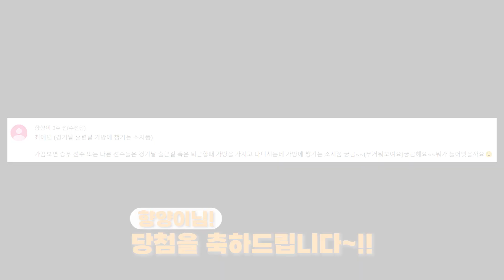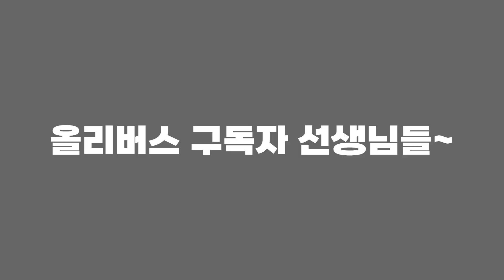승우와 함께 구독자 이벤트 당첨자를 발표합니다🤗/ 올리버스 구독자 1000명 이벤트💖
여러분!! 드디어 저희가 1000명 구독자 당첨자분들을 승우와 함께 발표합니다!🤗
승우가 여러분들이 남겨주신 많은 댓글들을 승우가 보면서 감탄을 금치 못했습니다🙊💖
그만큼 아주 신중~~하게 고민의 고민을 거듭해서 어렵게 골랐답니다!!
🎉당첨되신 분들! 진심으로 축하드립니다!🎉

또 승우가 당첨자분들을 위해 랜덤 메시지✉쓰는 모습도 담고!
승우의 약속까지  받아왔으니까요!
🎀앞으로도 승우와 함께하는 올리버스 채널 기대 많이 해주세요🎀

승우의 당첨자 발표 영상이 궁금하시다면❓❗
올리버스 영상에서 확인해 보세요!!😆